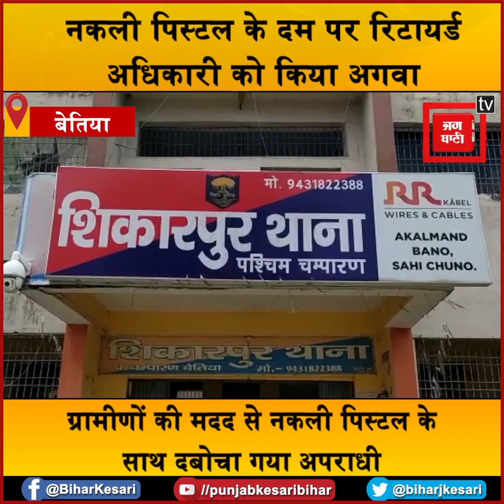अजब-गजब- नकली पिस्टल के दम पर रिटायर्ड अधिकारी को किया अगवा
अजब-गजब- नकली पिस्टल के दम पर रिटायर्ड अधिकारी को किया अगवा, गांव वालों ने 25 लाख की फिरौती मांग रहे अपराधी को धर दबोचा

Strange - Abducted retired officer on the basis of fake pistol, villagers caught criminal demanding ransom of 25 lakhs